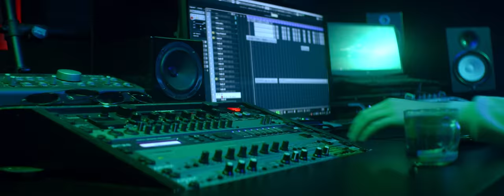Donald Trump despre manele: "God bless, Salam!" | Special Guest: Mane Voicu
Bad Sheep Entertainment is an independent, full-service music production studio.
With over ten years of experience, we have developed an unique sound that can take your record to the next level. Is not only about music, is about message, delivery and concept.
If you want that song that gives you goosebumps, we are the answer.